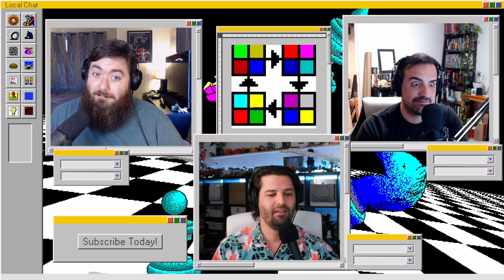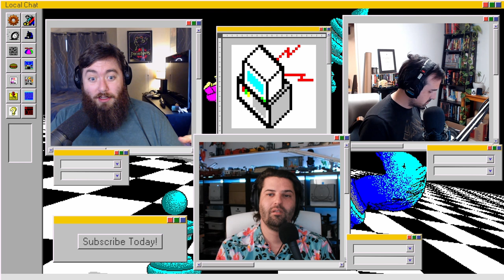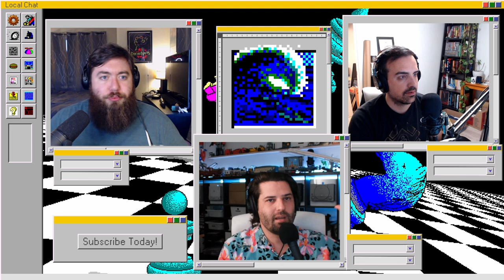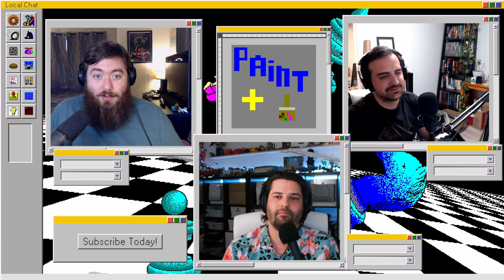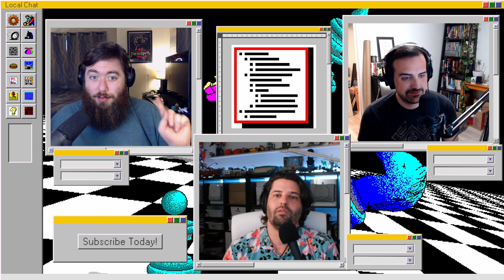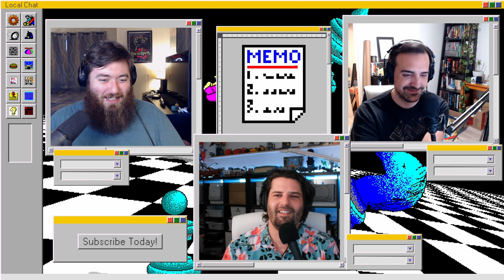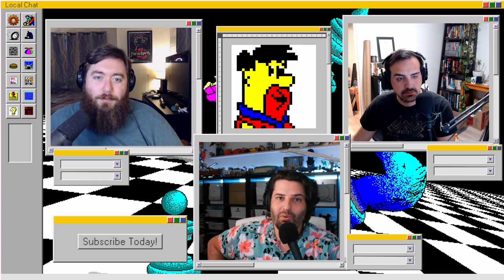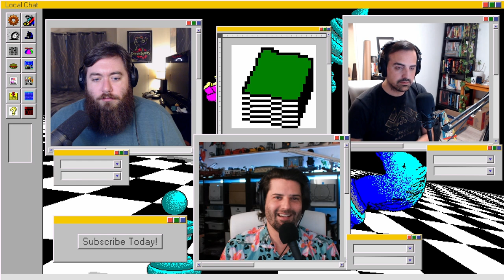PS5 Pro-Who? | Local Chat | Episode 189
David went to PAX West-nee-Prime, Jake keeps truckin', and Ian's flabbergasted.